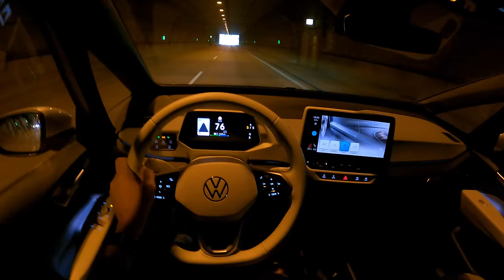NEW Volkswagen ID.3 204HP | POV Test Drive #626 Joe Black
Car: Volkswagen ID.3 58KWH 204 HP

Engine: Electric
Displacement (cc): 58 KWH
Power: 150 kW/204 hp
Torque: 290 Nm
Transmission: 1-speed automatic
Drive Wheels: Front

Acceleration (0–100 km/h): 7,3 s.
Top Speed: 160 km/h

Total Range: 411 km
Weight: 1794 Kg
Cargo Space: 370 Liter
Model: 2020
Base Price: 38.986 EUR

Driver: Joe Black
Video: GoPro Hero 9 Black
Edit: Final cut Pro X
4K